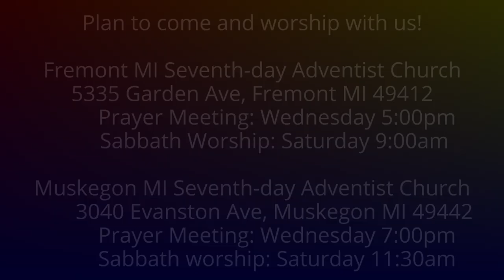The Weeping Prophet Jeremiah 33:1-3 Call to Me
Can God still surprise us?